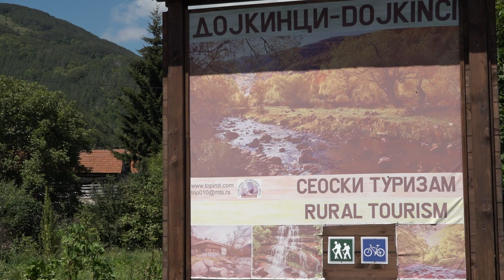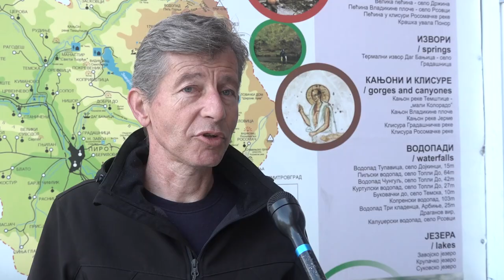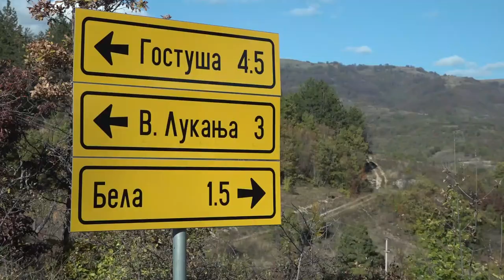RURALNI TURIZAM I NETAKNUTA PRIRODA MAGNET ZA TURISTE